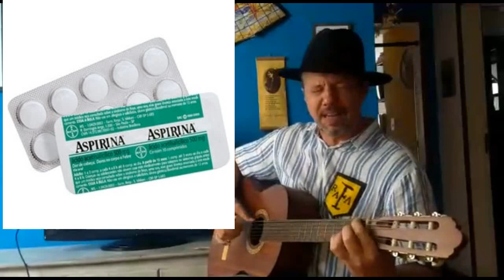TANGO DE CANASVIEIRAS (tricampeones en Floripa) 18-12-2022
Llego a Flori sexta-feira
En un avión de Aerolíneas
Me voy pa' Canasvieiras
En la casa de una argentina

Me rompo el culo el año entero
Pa' tener alguna plata
Pa' salir de vacaciones
El calor casi me mata
Como en todos los veranos
Quiero ir a refrescarme
Y por acá no hay rincones

Me gusta el Brasil
Guaraná y caipiriña
Las muchachas, "as gatinhas"
Los pescados, los camarones
Lo que sólo no me gusta
Es que los brasileros
Son pentacampeones

Paso la mañana entera
En la playa
Con mucho sol
Toca música ranchera
Y mis hermanos juegan el fútbol
Y es tanta piña colada
Choclo, mate, choripán
Pido otra caipiriña
Tomo todo con afán
Y por la noche una aspirina
Y toda via un Buscopán
Abrazado en la latrina...